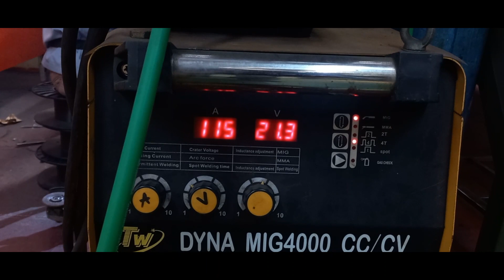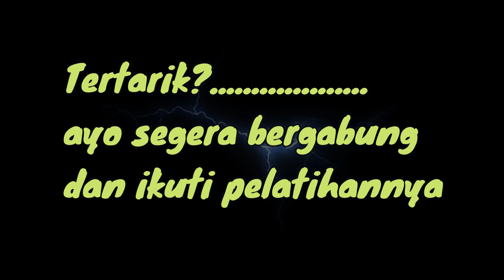Pelatihan Las FCAW / Class NK reguler part 13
Pelatihan las FCAW ini merupakan salah satu program favorit bagi Kampuh Welding Indonesia karena sangat diminati peserta pelatihan. Keunggulan program ini adalah banyak dicari oleh perusahaan galangan kapal Luar Negeri diantaranya Jepang , Korea ,Taiwan